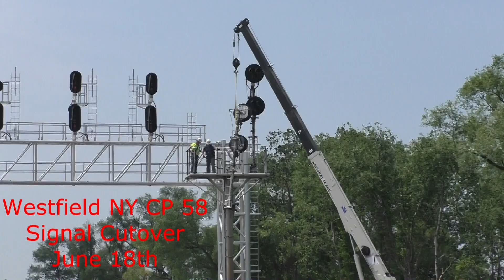2018 Recap: A Year In Review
Hello and welcome to AD Productions! 2018 started as the snowiest and coldest winter on record, which didn't stop us from filming trains! We got a break from this weather with a trip to Florida in late March and a classic Tropicana Chase with rare power down on the Palmetto Sub. By late April, the last snow had melted and we went on many endeavors, including a trip to Conway terminal to film old PRR PL signals. In June, we took a trip to the Washington DC area and got to see high speed trains on the North East Corridor. Shortly after, the Annual "Night At The Lake Shore Railway Museum" took place and the train watching was great this year. As the summer wore on, we filmed the last of the old NYC/Conrail and NKP signals in existence in the midwest and we saw many rare moves including B&LE 862's final journey as an SD38 and the final tophat to traverse the Lake Erie District. Our trips and trains slowed down in the fall since fall is a very busy time for us and by mid November, the snow had started. Coming into December, the weather turned very mild and hardly any snow fell. We had a white Christmas as a dusting fell Christmas Eve but it melted by the 26th. We ended the year on a high note by railfanning downtown Cleveland Ohio, with lots of action and great skyline shots! Happy Railfanning and Train Chasing as we begin our final year in this decade and our 6th year filming trains!